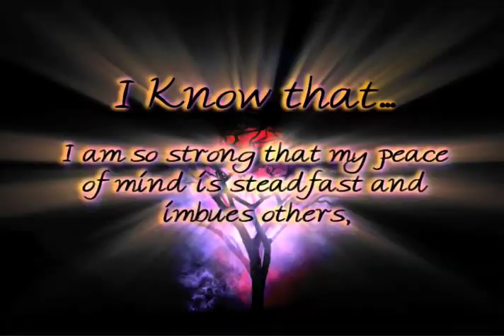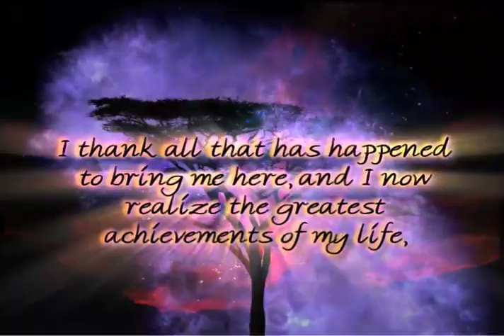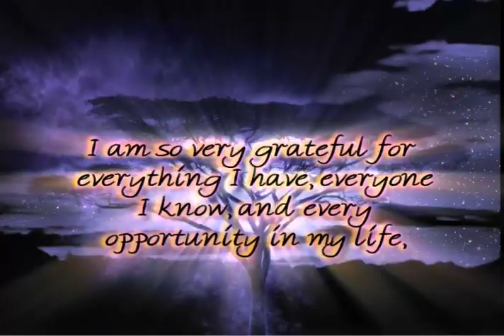My Optimistic Creed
Positive Thought